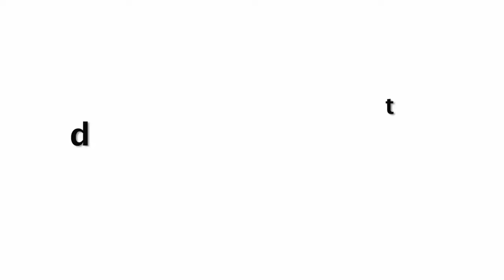अनार का जूस या अनार के दाने के फायदे | Anar Ke Fayde In Hindi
अनार का जूस या अनार के दाने के फायदे | Benefits of pomegranates.